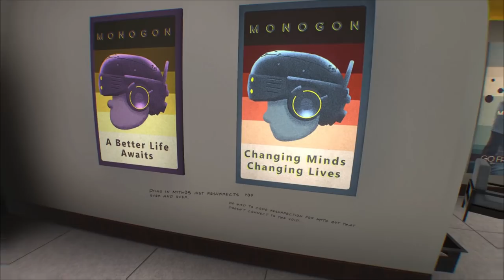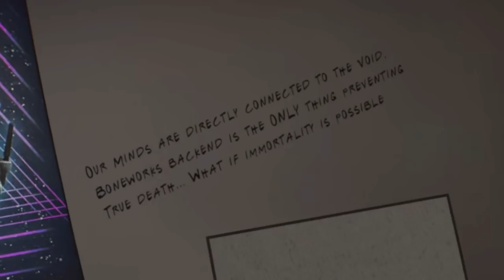BONEWORKS [Ep.01: Menu / Break Room] Story Mode Full Blind Playthrough (VR gameplay, no commentary)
Let's STFU and Play: BONEWORKS [Ep.01: Menu / Break Room] Story Mode Full Blind Playthrough
It's finally here! Welcome to BONEWORKS! (AKA 'Pushing Things Over Simulator' AKA 'Basically Half-Life 3')
In this episode we get to grips (literally) with the physics system by climbing and breaking stuff in the Menu screen, and then head into Story Mode where we briefly do our job sorting anomalous items, before heading to the Break Room to... well, break stuff. Then we grab our trusty crowbar and head towards the Museum...

NOTE: This episode is mostly just me playing with physics and breaking things. This game has kind of a slow (but fun!) start - I won't be getting a gun until near the end of episode 2, and there are no proper fights with NPCs until episode 3.

This is gonna be a pretty thorough playthrough with lots of exploration and experimentation, and I'll be trying to uncover as much lore and as many secrets as I can - I'm SURE this game has many.

Hope you enjoy, ep.2 coming soon :)

 00:00 Intro
MENU
 02:10 Parkour
 05:21 Vandalism
 09:05 Memories / More Vandalism
BREAK ROOM
 12:14 Entering the Simulation
 13:29 Anomalous Materials
 15:15 VR Legs / The Writing on the Wall
 17:03 Ghosts in the Break Room
 19:49 Venturing Beyond
 20:42 Sentient-Ball Games
 22:22 Restricted Area
 24:08 Improvised Ladder
 25:55 Museum Backdoor / Thinking With Portals